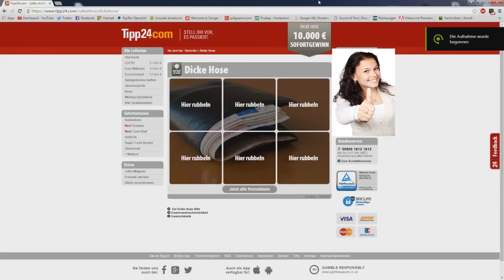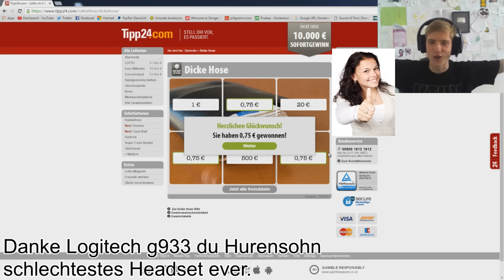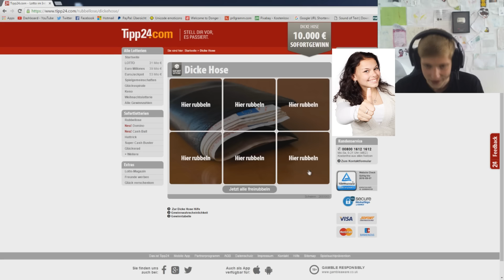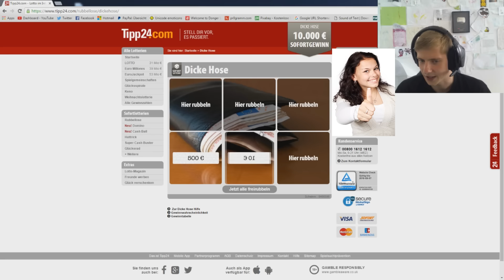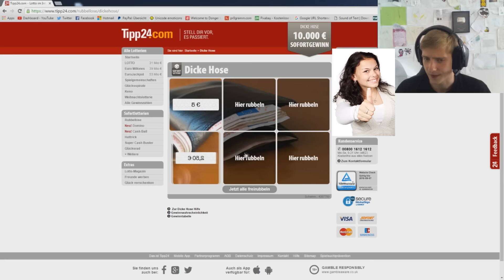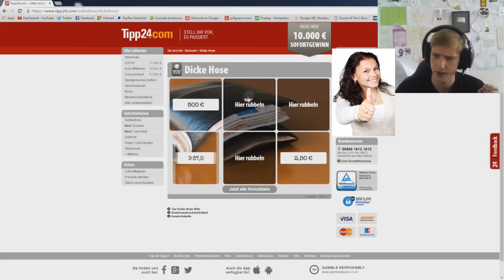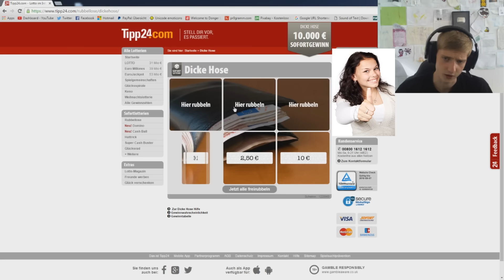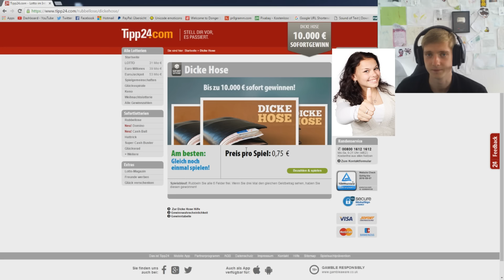DICKE HOSE! Die 10.000 sind Safe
Falls ihr Schiffe versenken wollt

ADDET MICH:
►Steam: KuchenTV

Postfach:
Tim Heldt
Postfach 2407
38014 Braunschweig

Pakete an:
Tim Heldt
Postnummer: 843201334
Packstation 104